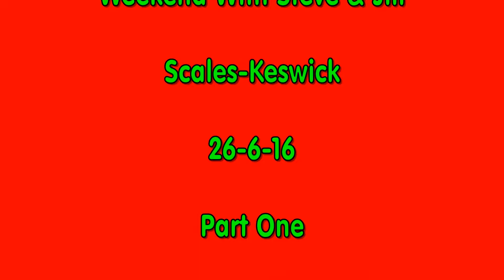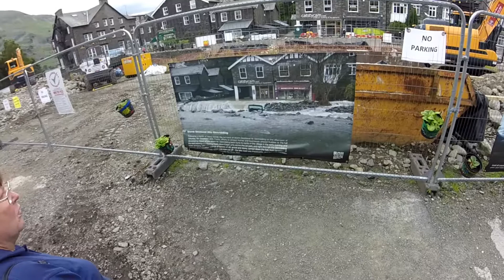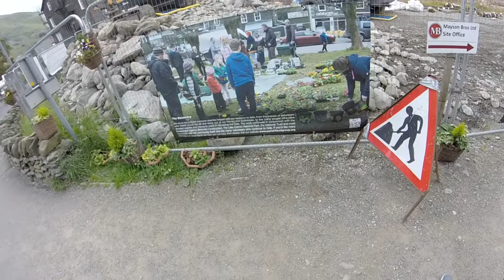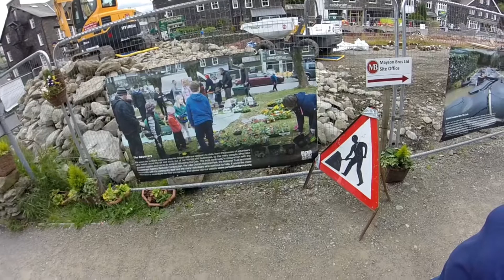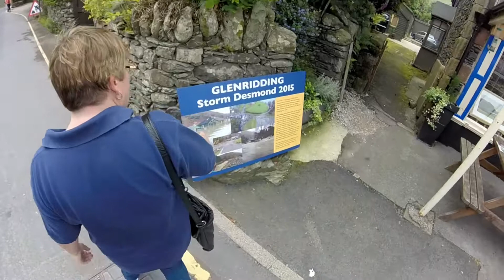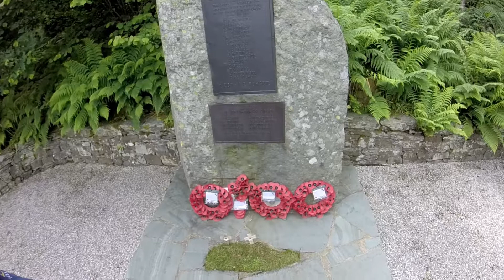Weekend With Steve & Jill In Cumbria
Part One: Lynn & Paul's Walk To Patterdale. On a Summer's day in June 2016 Lynn and myself set off in the car for The Lake District. My Cousin Steve and his Wife and their two dogs Mona and Lottie were to stay in a holiday cottage near Threlkeld Keswick Cumbria for a week and we had been invited to spend the weekend with  them. They weren't due to arrive in Cumbria until later that afternoon so Lynn and me headed for Glenridding. We enjoyed lunch in Fellbites cafe, a place where Lynn and Me had enjoyed eating on previous visits. After lunch we decided to take a walk to Patterdale. On the way we viewed the progress of the repair works after the devastating floods of 2015. Storm Desmond had brought 1000s of tons of rocks and silt down the Beck from Helvelyn. Everything in its path was destroyed! Thanks to the efforts of local people and donations from local people (of course no aid from abroad) we witnessed a huge effort in getting the village back to some kind of normality. Lynn and me decided to take a walk to Patterdale further back along the A592. This part ends just before St Patrick's church. I hope you enjoy this series.

These very valuable videos show Lynn and Me enjoying each other's company in our favourite part of our country, The Lake District. We had spent so many happy hours on the bike over the last 33 years we really felt at home. I was to lose Lynn, the most important person in my life the following May after a devastating motorcycle incident in the Scottish Borders. I suffered extensive lower leg injuries resulting in the amputation of my leg later in the year. This series is dedicated to Lynn's memory.
Rest in Peace sweetheart.
Lynn King 21/9/63 to 6/5/17.